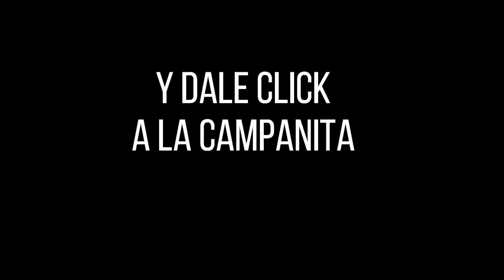Resultados del Chance DORADO NOCHE del domingo 26 de diciembre de 2021 ✅🥇🔥💰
Hola buenas noches, te presentamos los resultados de las loterías y chances en Colombia, vamos con el Resultado del Chance dorado noche del domingo 26 de diciembre de 2021.

Numerología Colombia te trae los últimos Resultados Sorteo Dorado noche, Chontico millonario y Sorteo Astro luna y Chance en nuestro país, igualmente te traemos las recomendaciones para que juegues en el día, esperamos que seas un ganador más y disfrutes de grandes premios.

dorado noche